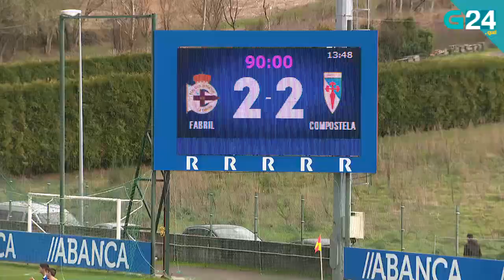RCD Fabril 2-2 SD Compostela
Resumo amplo do FabrilCompos, da vixésimo cuarta xornada de liga, recollido pola TVG. Podemos ver as mellores ocasións do partidazo, así como os goles do mesmo. Losada e Parga adiantaron por dúas veces aos locais, mentres que Bicho e Primo igualaron a contenda. Ademais, tamén se recolle a xogada de fairplay do RCD Fabril ante unha decisión inxusta.